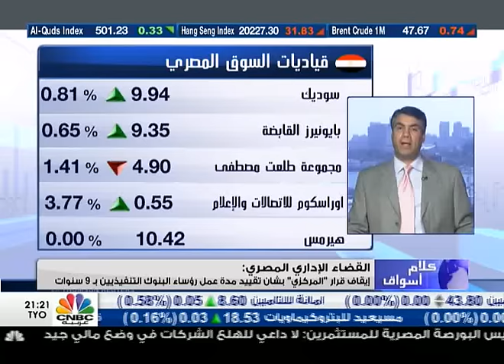بورصة مصر تتعافى بعد أزمة خروج بريطانيا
قلصت مؤشرات البورصة المصرية جانباً من مكاسبها الصباحية في ختام تداولات جلسة الاثنين، وربح رأسمالها السوقي للأسهم المقيدة نحو 2.4 مليار جنيه (271.4 مليون دولار).

وارتفع المؤشر الرئيسي للبورصة المصرية بنهاية اليوم الاثنين، بنسبة 0.76% تعادل 52.2 نقطة عند مستوى 6903.81 نقطة مرتفعاً من أدنى مستوى في أكثر من 100 يوم عند 6851.61 نقطة بجلسة الأحد، بعد قرار خروج المملكة المتحدة من الاتحاد الأوروبي.

من جهته قال نائب رئيس مجلس إدارة شركة هوريزون لتداول الأوراق المالية معتصم الشهيدي ان مؤشر EGX30 عاود الارتفاع بجلسة اليوم، مع استمرار ظهور القوى الشرائية، ولكن لم يستطع الحفاظ على كل مكاسبه مع نهاية التعاملات، ليغلق مرتفعًا بنسبة 0.76% عند مستوى 6903 نقطة.

وتوقع الشهيدي ان يدخل السوق بحركة تصحيحة نحو مستوى المقاومة 7100 نقطة ثم مستوى 7275 نقطة، ولكن الهبوط واختراق 6831 نقطة لأسفل يدفعه لاستهداف مستوى 6600 نقطة.

وهبط سهم البنك التجاري الدولي- مصر، صاحب أكبر وزن نسبي في المؤشر الرئيسي، بنسبة 0.5%. وتراجعت أسهم (طلعت مصطفى، والقلعة، والنساجون الشرقيون، وحديد عز، وإيديتا) بنسب تراوحت بين 6.9% و0.5%.

وارتفعت أسهم (جلوبال تيليكوم، وأوراسكوم للاتصالات، والمنتجعات السياحية، والمصرية للاتصالات، وغبور أوتو، وسوديك، وبايونيرز، وجهينه) بنسب تراوحت بين 0.6% و3.8%.

وارتفع مؤشر EGX70 بنسبة 0.91% عند مستوى 341.81 نقطة، وبالمثل زاد مؤشر EGX100 بنسبة 0.65% عند مستوى 727.05 نقطة.

وصعد مؤشر EGX50 متساوي الأوزان بنسبة 1.43% عند مستوى 1228.03 نقطة.

واتجهت تعاملات المصريين للشراء بصافي 28.7 مليون جنيه، فيما اتجهت تعاملات الأجانب والعرب للبيع بصافي 22.7 مليون جنيه و6 ملايين جنيه على الترتيب.

وعلى صعيد فئات المستثمرين، اتجهت تعاملات المؤسسات للبيع، فيما اتجهت تعاملات الأفراد للشراء.

وربح رأس المال السوقي للأسهم المقيدية نحو 2.4 مليار جنيه (271.4 دولار) ليغلق عند مستوى 378.80 مليار جنيه، مقابل 376.36 مليار جنيه إغلاق الجلسة السابقة.

وبلغت قيمة التداول على الأسهم 324.5 مليون جنيه، عبر التداول على 132.9 مليون سهم، وارتفع 93 سهماً وتراجع 27 آخرين فيما استقر 37 سهماً عند مستوياتها دون تغيير.

وتصدر الأسهم الأكثر ارتفاعاً (جولدن كوست السخنة، والوادي للاستثمار السياحي، والعالمية للاستثمار، وأسكوم، وسبأ الدولية للأدوية) بنسب تراوحت بين 9.88% و7.74%.

وتصدر الأسهم الأكثر انخفاضاً (بنك قناة السويس، وإيديتا، والسعودية المصرية للاستثمار، والإسكندرية للخدمات الطبية، وسبينالكس) بنسب تراوحت بين 6.8% و3.6%.